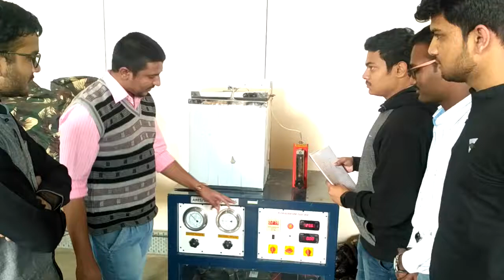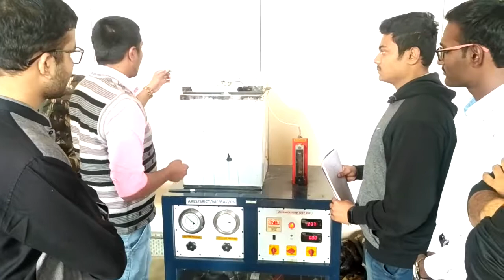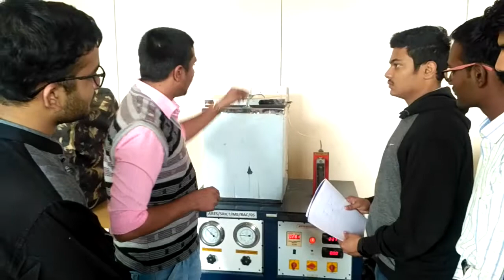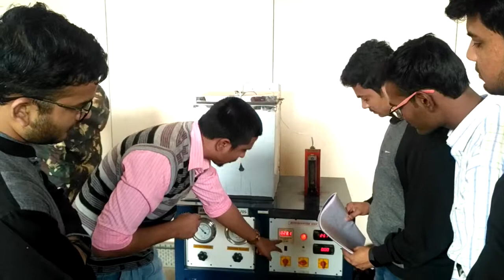Performance of VCR System